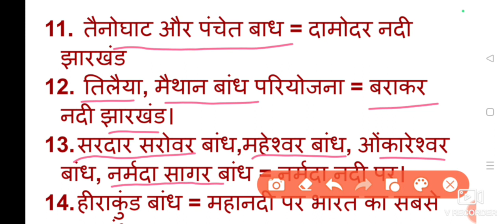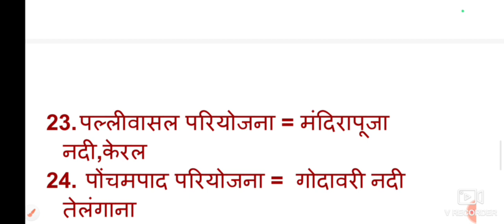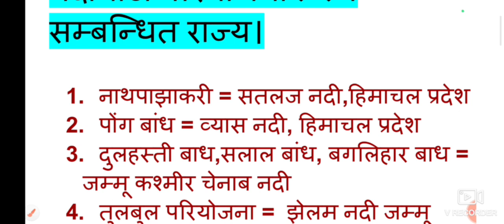बहुउद्देशीय नदीघाटी परियोजनाएं भारत के प्रमुख नदी बाध # एक ही क्लास में सारी महत्वपूर्ण परियोजनाएं